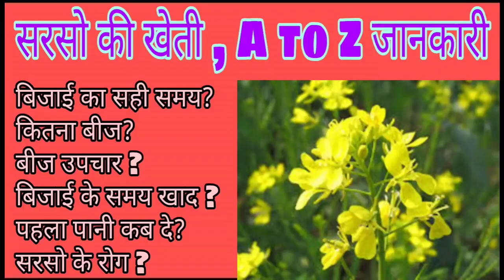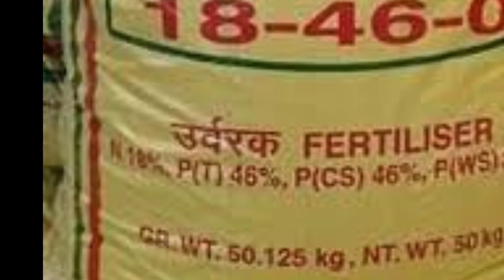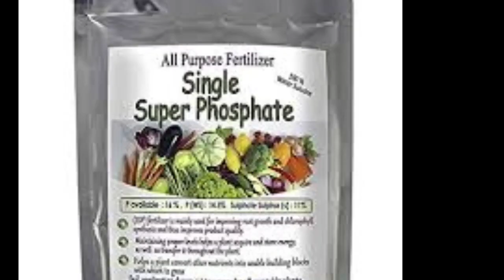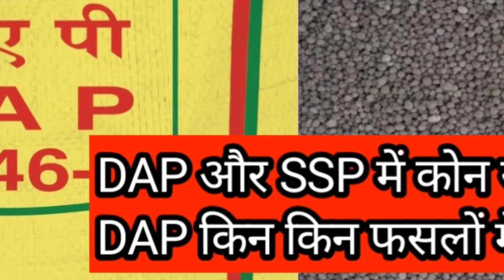DAP खाद में क्या क्या होता है, कौनसी फसलों में देना चाहिए। एक बार जरूर देखे।DAP Khaad#डीएपी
नमस्ते किसान भाईयों 🙏
          इस विडियो में भाईयो डीएपी खाद के बारे में पूरी बाते बताई गई है,
डीएपी का पूरा नाम क्या है
डीएपी में क्या क्या एलिमेंट्स आते है ,
डीएपी और SSP कोनसा अच्छा रहता है
DAP किन किन फसलों में डालना चाहिए

डीएपी खाद
DAP fertilizers
DAP खाद की जानकारी
सरसो में डीएपी खाद
गेहूं में डीएपी खाद
SSP खाद
डीएपी उर्वरक
सिंगल सुपर फास्फेट
डीएपी खाद क्या है
डीएपी खाद की रेट क्या है
डीएपी खाद में क्या क्या तत्व होते है